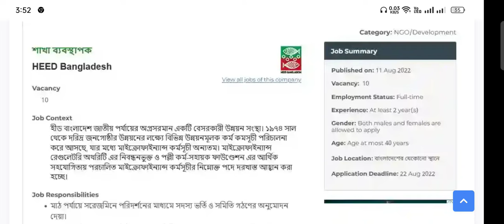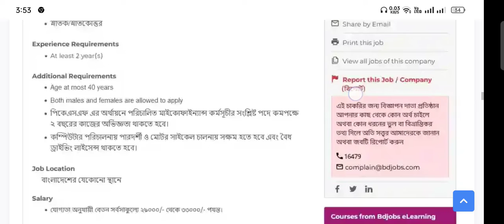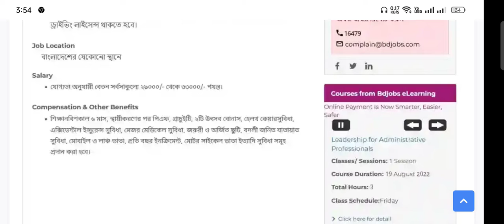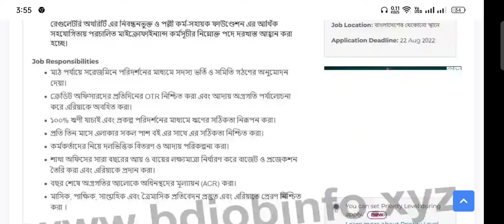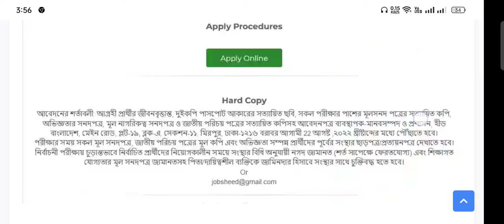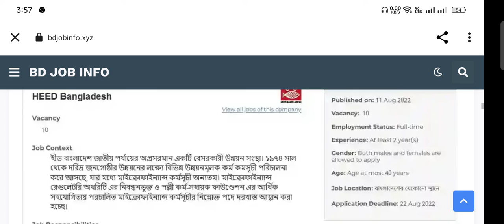heed bangladesh ngo job circular 2022।। ৩৩,০০০ টাকা বেতনে হীড বাংলাদেশ এনজিও নিয়োগ বিজ্ঞপ্তি ২০২২